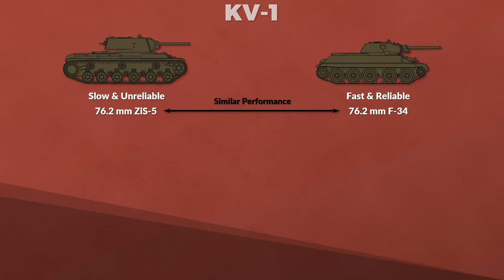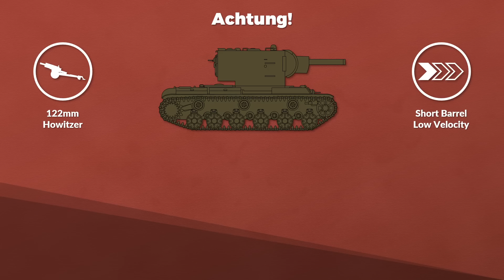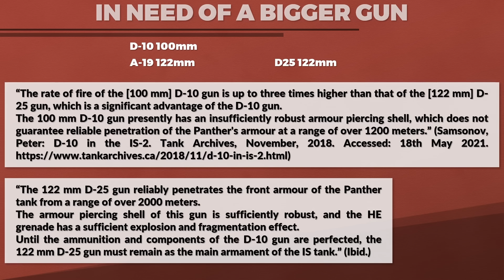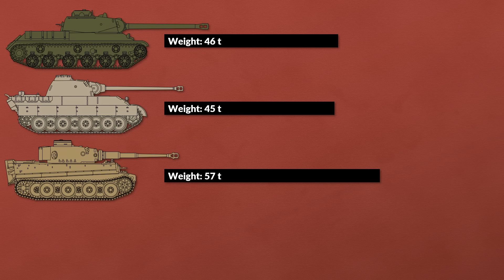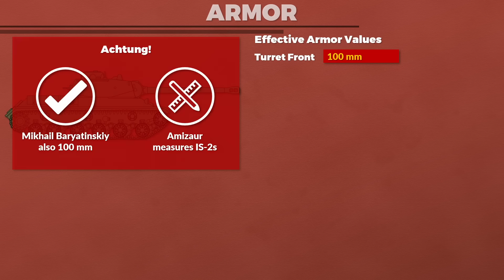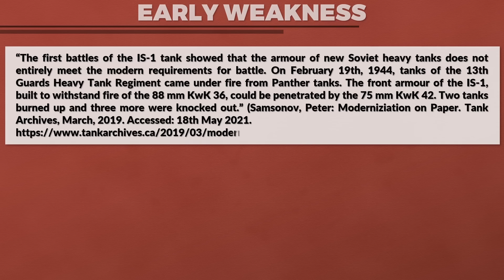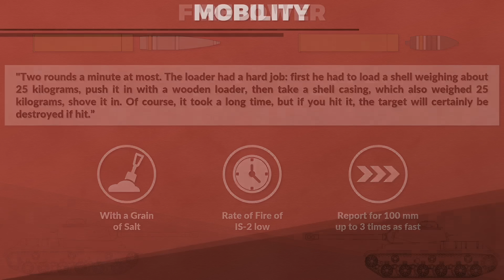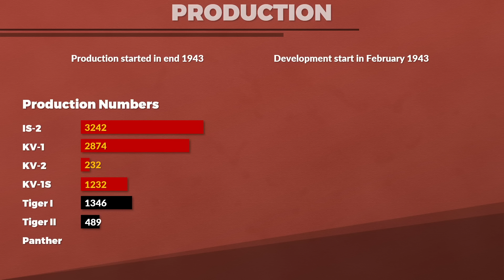IS-2: When 85mm is not enough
The Soviet heavy tank IS-2 is barely covered in English or German literature so we looked a bit into Russian sources as well, for this Jens Wehner from the Militärhistorische Museum (MHM) der Bundeswehr Dresden and Peter from Tank Archives helped out. Additionally, we also have some nice footage of the IS-2 Model 1944 from the MHM Dresden from 2019.

» SOURCES «

М. Барятинский [Baryatinskiy]. Тяжёлый танк ИС-2 [IS-2]. 1998.

Heavy Tank. Manual. Publisher of the People's Commissariat of Defense, 1944.
ТЯЖЕЛЫЙ ТАНК. РУКОВОДСТВО. Военное издательство Народного Комиссариата Обороны, 1944.

Pöhlmann, Markus: Der Panzer und die Mechanisierung des Krieges: eine deutsche Geschichte 1890 bis 1945. Ferdinand Schöningh: Paderborn, Germany, 2016.

Hill, Alexander: The Red Army and the Second World War. Cambridge University Press: Cambridge, United Kingdom, 2017.

Zaloga, Steve; Ness, Leland S.: Companion to the Red Army, 1939-45. History: Stroud, 2009.

Higgins, David R.: King Tiger vs IS-2: Operation Solstice 1945. Osprey Publishing: Oxford, UK, 2011.

Zaloga, Steve: IS-2 Heavy Tank 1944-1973. Osprey: London, UK, 1994.

Zaloga, Steven: KV-1 & 2 Heavy Tanks 1939-45. Osprey Publishing: Oxford, UK, 2014.

Zaloga, Steve; Grandsen, James: Soviet Tanks and Combat Vehicles of World War Two. Arms and Armour Press: London, UK, 1984.

Sharp, Charles C.: The Soviet Order of Battle. World War II. An Organizational History of the Major Combat Units of the Soviet Army. Volume III: “Red Storm”. The Mechanized Corps and Guards Armored Units 1942 to 1945. George F. Nafziger: no location, 1995.

Samsonov, Peter: Moderniziation on Paper. Tank Archives, March, 2019. Accessed: 18th May 2021.

Samsonov, Peter: D-10 in the IS-2. Tank Archives, November, 2018. Accessed: 18th May 2021.

Samsonov, Peter: Object 240 Ergonomics . Tank Archives, June, 2018. Accessed: 18th May 2021.

Samsonov, Peter: World of Tanks History Sections: Tank Guards Strike Force. Tank Archives, October, 2015. Accessed: 18th May 2021.

Amizaur: IS-2 - front turret and gun mantlet armor – measured. War Thunder Forum: December, 2015. Accessed: 25th May 2021.

Interview with Boris Petrovitsch Sacharov, 13th Guards Heavy Tank Heavy Regiment, last accessed: 19th May 2021